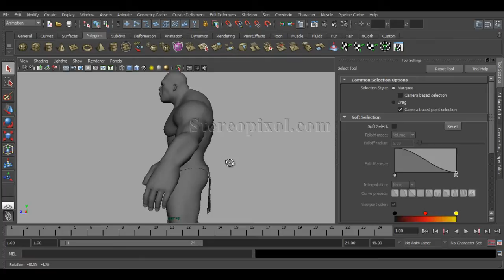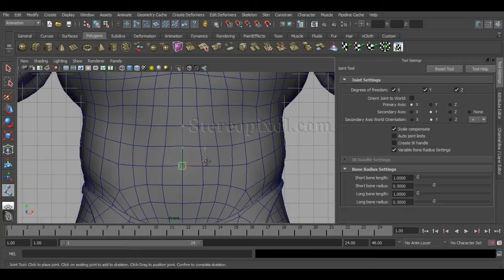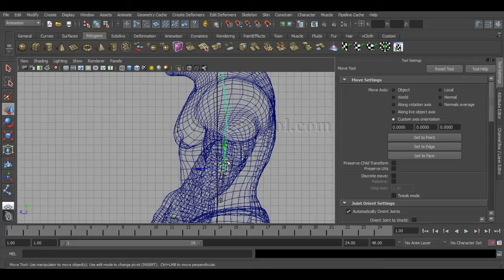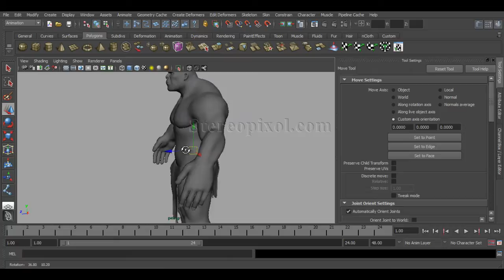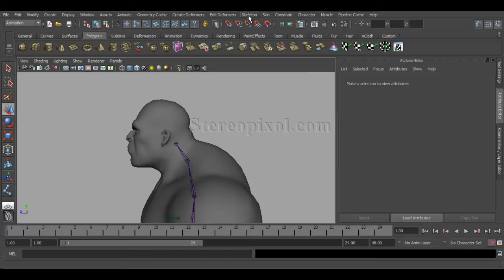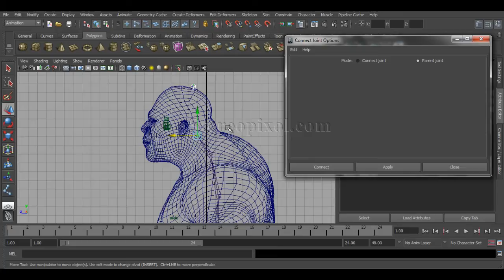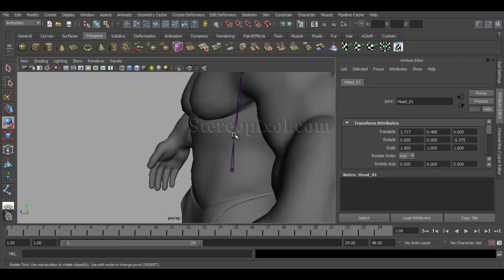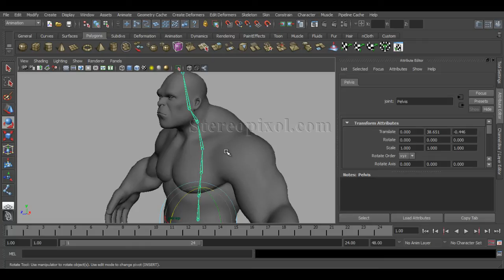Rigging In Maya Chapter 02 - Spine Joints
for more free tutorials.

Welcome to the second chapter of the Rigging in Maya. In this chapter we will start to rig a character and to start with , we will construct the spine joints of the character. We will also know the basic steps which a rigger should remember while creating a rig structure of a character. Hope you all will enjoy.